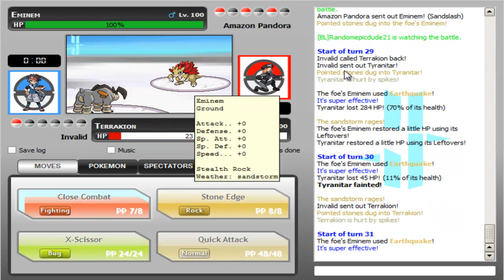PO LiveRec 3 DWIR R2 Invalid v Kratos